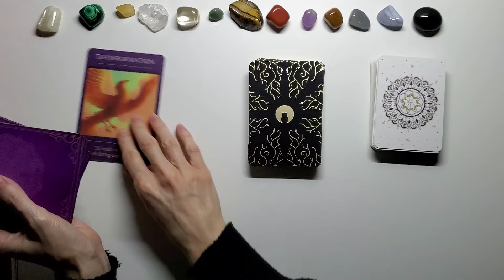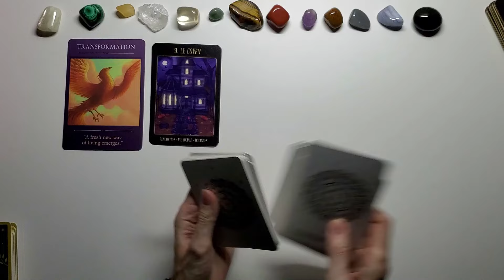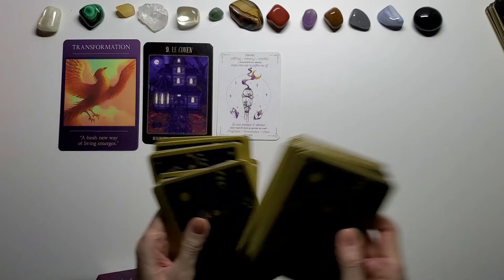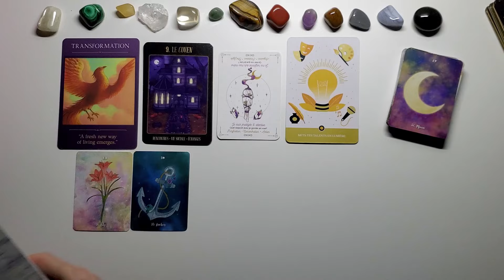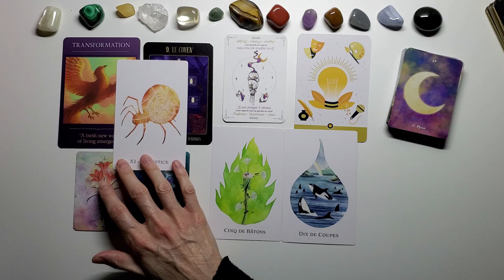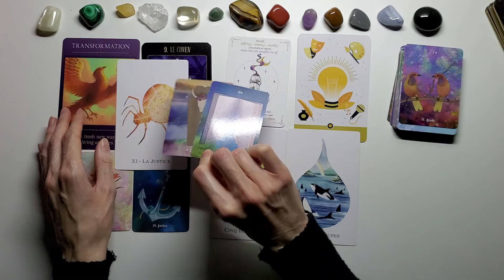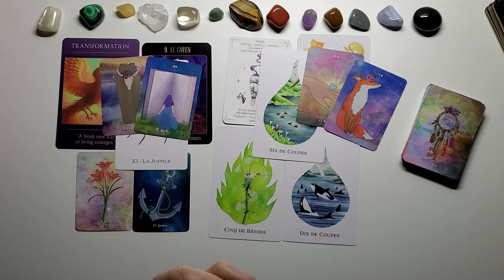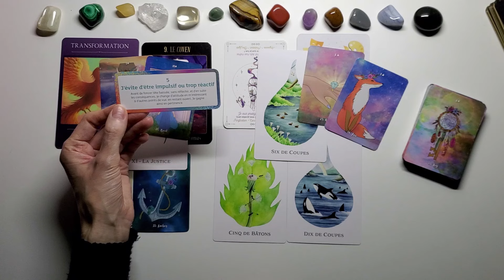LION - 15 au 31 MARS - Boulersement, le bonheur revient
BOUTIQUE ESOTERIQUE FLEUR DE VIE CADEAUX:
Pour commander: